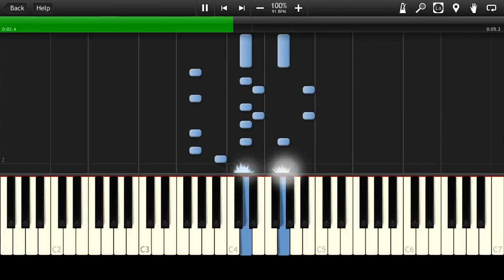iPhone 6 - Main Theme [Piano Tutorial] (♫)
How to play iPhone6 - Marimba Ringtone (Instrumental MIDI+ Synthesia)

Download This MIDI: rCAoF , BUT ONLY FOR PRIVATE USE